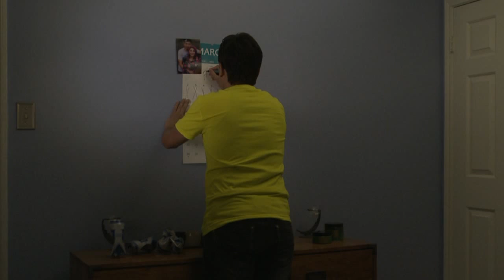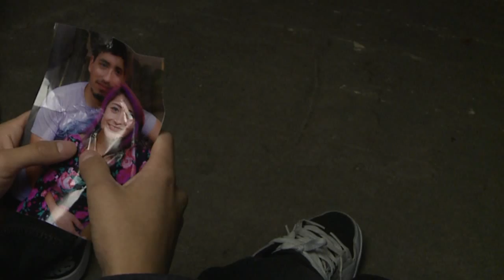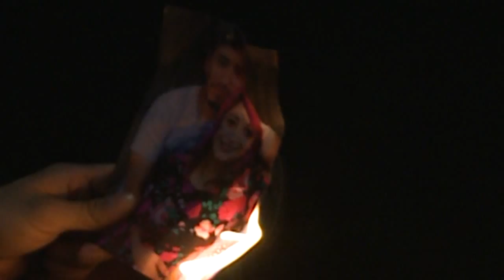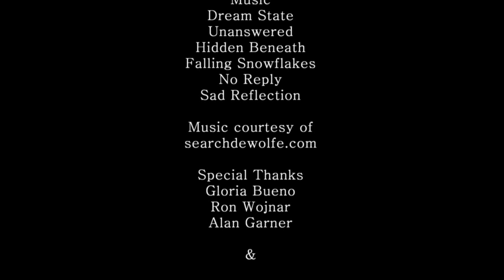Embers - A Story Without Words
Embers is a student film which required to tell a story without the use of dialogue.
Made possible by the Digital Video & Cinema Production Program at Northwest Vista College in San Antonio, TX.
Starring: Gloria Bueno, Chris Gutierrez, Anthony Fountain, and Dominick Lozano

Producer/Director: Anthony Fountain
Cinematography: Dominick Lozano, Anthony Fountain
Writer: Anthony Fountain, Chris Gutierrez
Editor: Chris Gutierrez